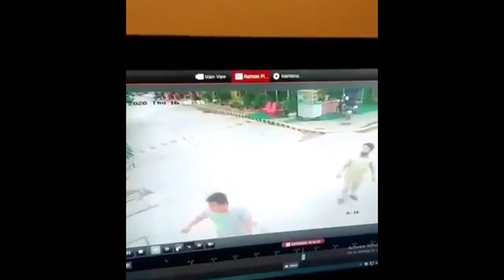ภาพจากกล้องวงจรปิดนาทีจับตัวผู้ลี้ภัยไทย 'วันเฉลิม สัตย์ศักดิ์สิทธิ์' | 4 มิ.ย. 63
ภาพจากกล้องวงจรปิดเผยนาทีจับตัว "วันเฉลิม สัตย์ศักดิ์สิทธิ์"  ผู้ลี้ภัยชาวไทยจากที่พักในพนมเปญ เมื่อช่วงเย็นวันที่ 4 มิ.ย. 63 โดยพบรถต้องสงสัย 2 คันในเหตุจับตัว